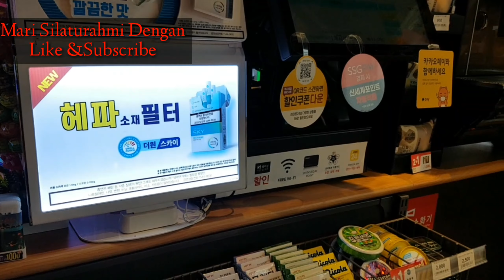Mengisi Kartu Lalu Lintas Di EMART Korea Selatan Cukup MUDAH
Assallamualaikum..Mengisi Kartu Lalu Lintas Di EMART Korea Selatan Cukup MUDAH ,untuk video kali ini saya akan mencoba Membagikan pengalaman saya saat mengisi kartu lalu lintas di salah satu super market di Korea .yuk di simak.
wassallamualaikum